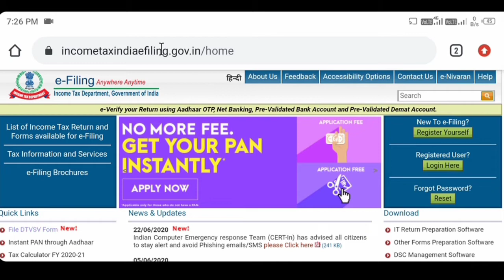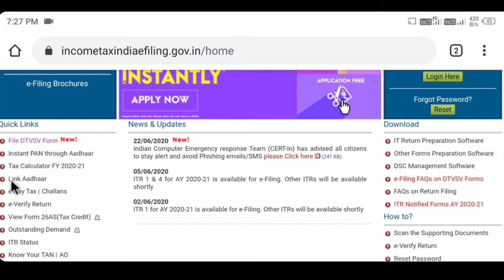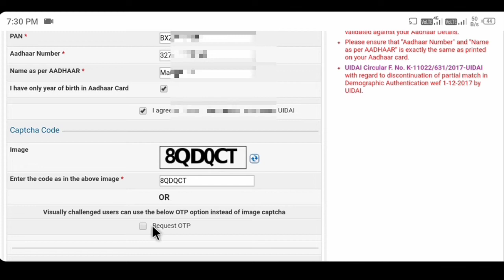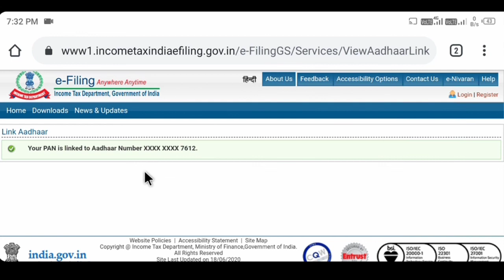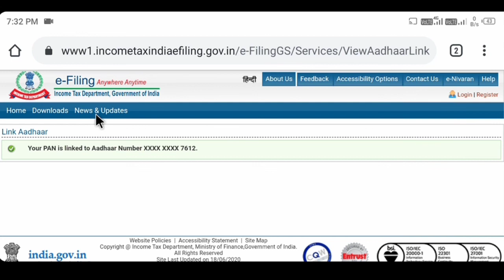How to Link Pan card to Aadhar card in mobile Bengali || Pan to Aadhar Link 2020 Bangla in mobile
How to Link Pan card to Aadhar card in mobile 2020 Bengali || Pan to Aadhar Link 2020 Bangla in mobile
প্রিয় বন্ধুরা “Online Tathya” YouTube চ্যানেলে আপনাদের সকলকে স্বাগতম ।

 আমাদের এই চ্যানেলের মাধ্যমে খুব সহজ ভাবে সমস্ত অ্যান্ড্রয়েড মোবাইল, কম্পিউটার, ইন্টারনেট,ফেসবুক,ইউটিউব,গুগল, নতুন টেকনোলোজি  যেকোনো সরকারি নিয়োগ এবং বিভিন্ন সরকারি প্রকল্প এর খবর সবার প্রথমে আলোচনা করা হয়ে থাকে । এছাড়াও আমরা আরো চেষ্টা করি যে কোনো তথ্য বা লেটেস্ট খবর সবার আগে তুলে ধরার ।তাই যদি এই সমস্ত বিষয়ের ওপর আপনারা আসক্ত থাকেন তাহলে আমাদের চ্যানেল টিকে সাবস্ক্রাইব করে সহযোগিতা এবং উৎসাহিত করুন । যদি কোনো টিপস এবং টেকনিক্যাল সম্পর্কিত বিষয়ে মতবাদ থাকে আমাকে মেল করে জানাতে পারেন আমি সেটি আমাদের চ্যানেল এর মাধ্যমে তুলে ধরার জন্য আগ্রহী হব ।
আমাদের ভিডিও গুলি যদি আপনাদের একটুও ভালো লেগে থাকে তাহলে Like করে উৎসাহিত করবেন এবং ভিডিও গুলি সবার সাথে Share করবেন ।
অসংখ্য ধন্যবাদ । এভাবেই পাশে থাকুন।

Topic :-
how to link pan card to aadhar card
link pan to aadhaar online
pan card ko aadhar se kaise link kare
pan card
pan card latest update
aadhar card latest update
pan to aadhar
aadhar pan link kaise check kare